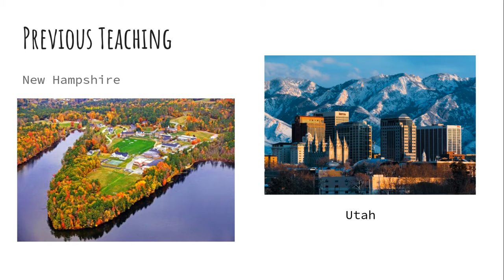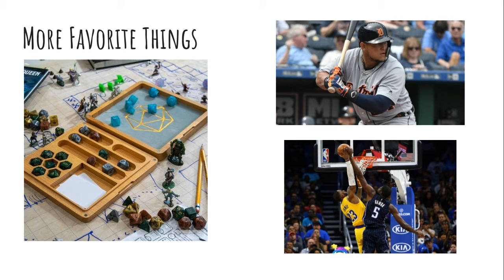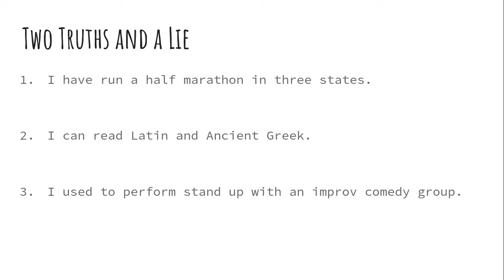Meet Mr. Beckwith